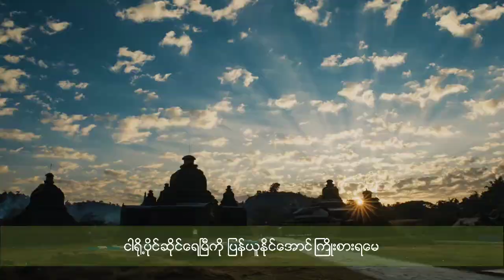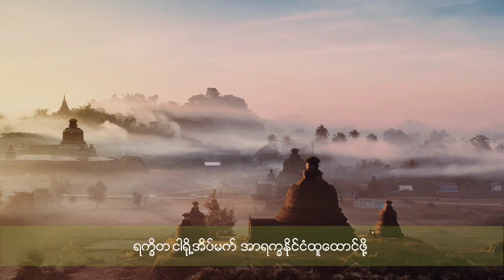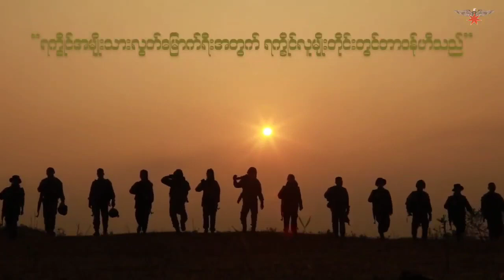ရက္ခိတအိပ်မက်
တေးဆို-စစ်သည်/ စစ်မယ်များ